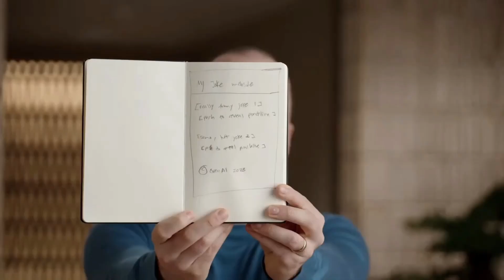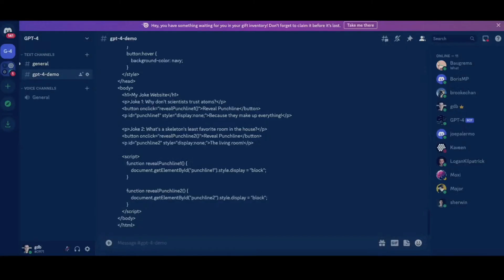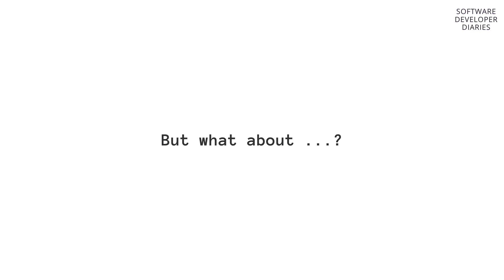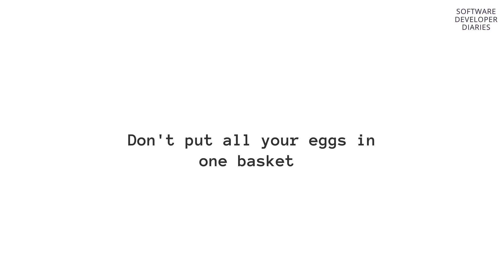Is this the end of Frontend Development?...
Advancements of ChatGPT are putting Frontend Developers (and developers in general) in a dangerous position, where we might be very soon replaced. Let's understand why this is a risk and how to mitigate it.

Consider supporting the channel by clicking the "Thanks" button ❤️